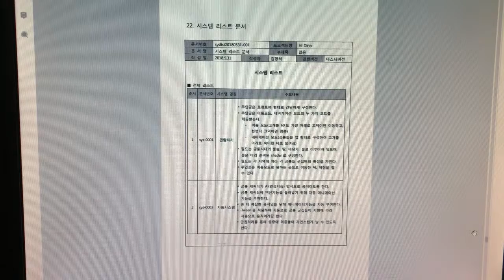문화창조]33. VR게임 기획서 - 별첨8-22. 세부리스트 작성단계_시스템 리스트문서